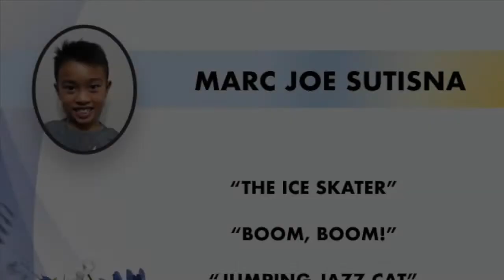Marc Joe Sutisna plays "Ice Skaters", "Boom, Boom", and "Jumping Jazz Cat"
Marc Joe Sutisna plays
"Ice Skaters"
"Boom, Boom"
"Jumping Jazz Cat"
by: Nancy Faber
(feat. Abbie Claudia Soesanto)

VENUE
Russian Center of Science and Culture
Menteng, Jakarta

Jelia's Piano Studio